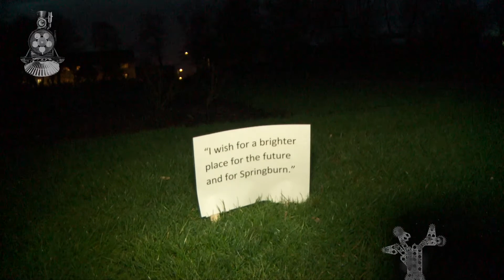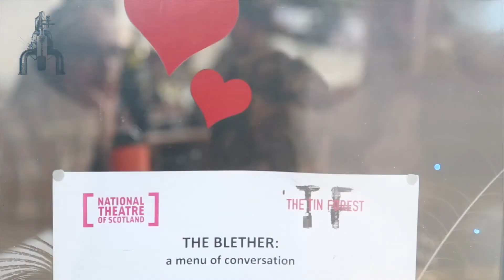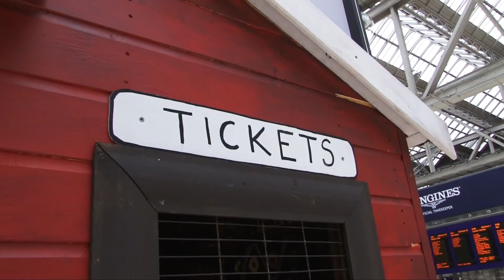Inside The Tin Forest: April - Roots and Branches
The Tin Forest is taking root across Glasgow, across Scotland and across the Commonweath.

Welcome to the second of our monthly round-ups featuring participants helping us grow the many different branches of The Tin Forest

There was once a wide, windswept place, near nowhere and close to forgotten,
that was filled with all the things that no one wanted...

A celebration of Glasgow's industrial past and creative future.

Taking place at the South Rotunda, across Glasgow and across the Commonwealth.
Part of the Glasgow 2014 Cultural Programme.

Inspired by the book by Helen Ward and Wayne Anderson
Led by Graham McLaren and Simon Sharkey

Produced in association with Scottish Youth Theatre and supported by Glasgow Life, Creative Scotland, Homecoming 2014 and the Calouste Gulbenkian Foundation

As Glasgow prepares to welcome the world in 2014, The Tin Forest invites the people of Glasgow to retell the city's story, to reimagine its future and to take part in the reinvention of the iconic South Rotunda into a remarkable performance space for theatre-makers and artists from all over the Commonwealth.

As part of Festival 2014, the Commonwealth Games-time Glasgow based strand of the Glasgow 2014 Cultural Programme, The Tin Forest at the South Rotunda will play host to an immersive puppet experience, a large scale visual art installation, live music and an international theatre festival featuring companies from Scotland, England, Jamaica, New Zealand, Bangladesh, Malta and India.